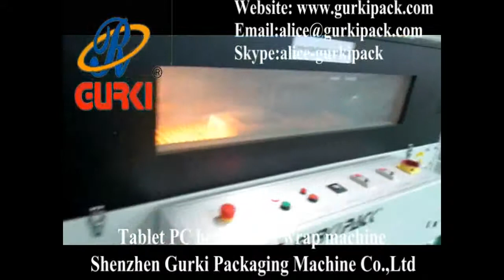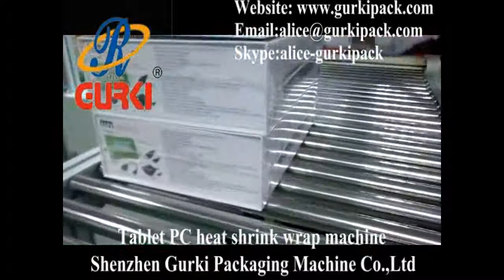GURKI GPL-4535+GPS-4525 tablet PC thermal shrink packaging machine，pack shrinking machine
tablet PC thermal shrink packaging machine，pack shrinking machine from Shenzhen Gurkipack, suitable for the similar product shrink wrapping, widely used in many industries like food and beverage, chemicals, electronics, cosmetics, condiments, commodity, apparel ,apple ipad, bank currency ,medical packaging etc.

Shenzhen Gurki Packaging Machine Co.,Ltd;